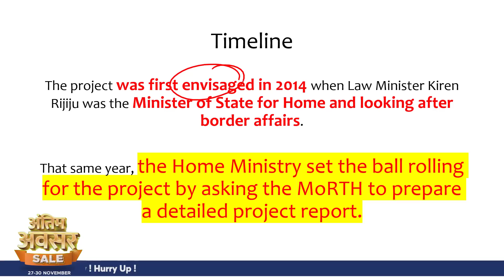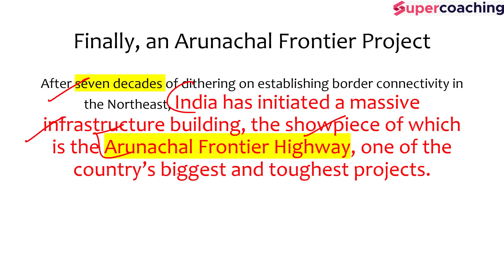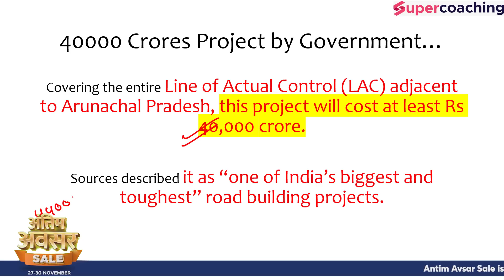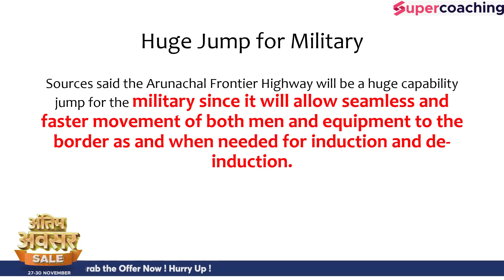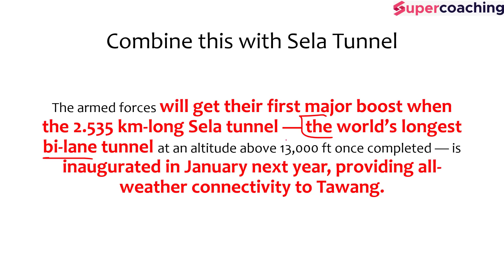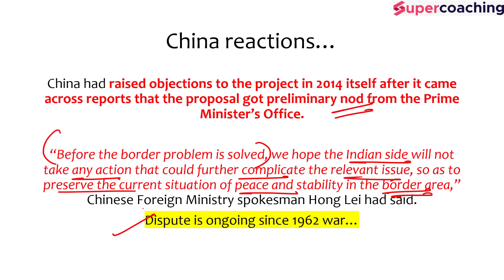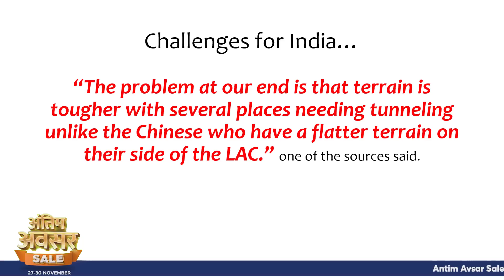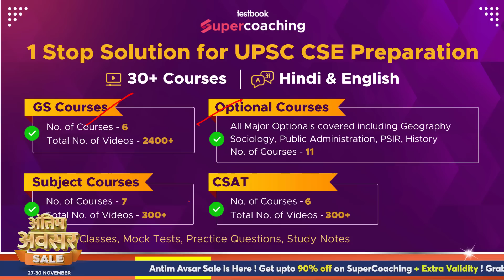Big Blow to China. India to Build world’s Tough Highway in Arunachal along LAC for 40K crore#anirudh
Big Blow to China. India to Build world’s Toughest Highway in Arunachal along LAC for 40000 Crores.

1. 20+ Courses by Super Teachers
2. 1000+ live classes by Experts
3. Dedicated doubt clearing sessions.
4. Take the advantage of real-time interaction with India’s best teachers
5. 500+ study notes for all subjects, NCERT notes included
6. 550+ Full Mock Tests for Prelims and Mains

The single subscription covers all the essential aspects of preparations such as:
1. Prelims & Mains GS and Optional subjects
2. Daily Live Classes including Current Affairs, Doubts, etc.
3. Mains Answer Writing Live Discussion Classes
4. Complete Question Bank for Practice
5. Previous Year Papers